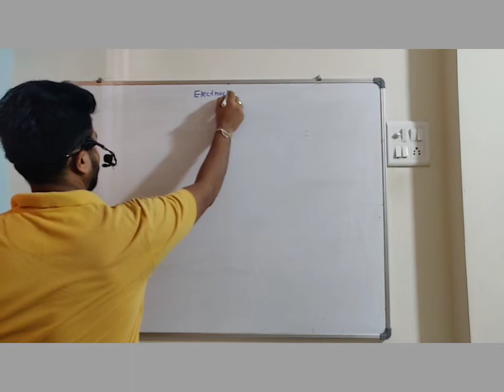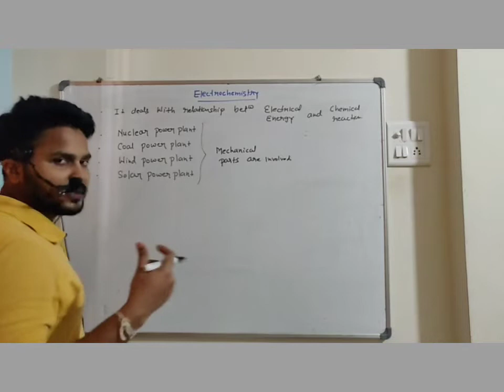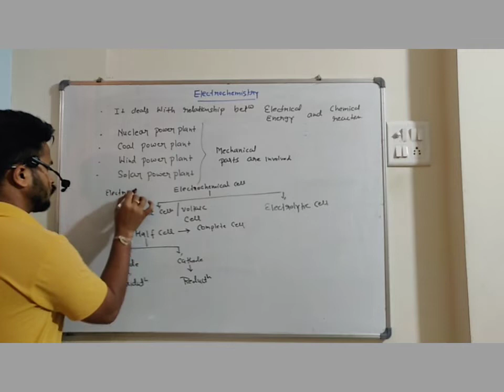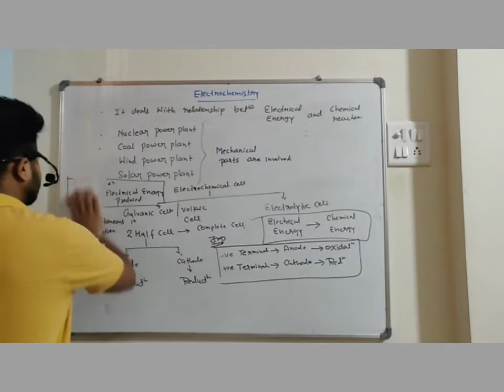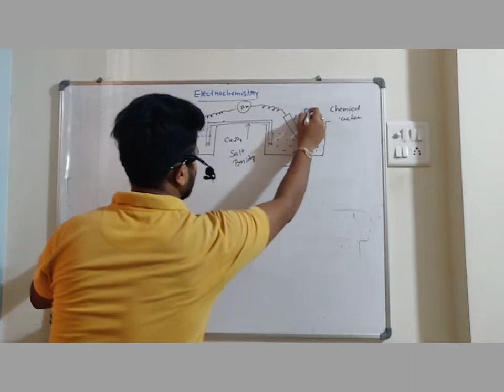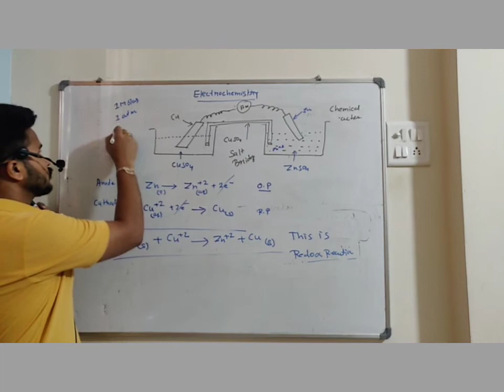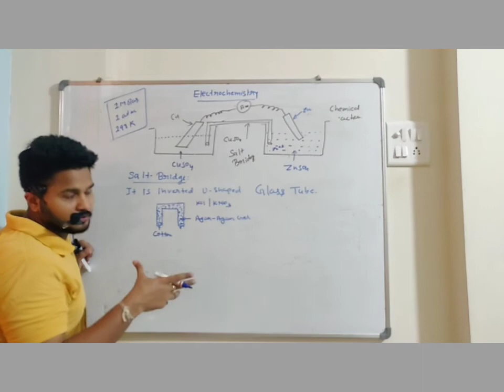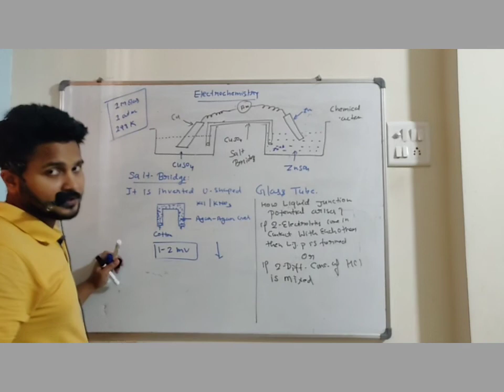Electrochemistry Lecture 1for JEE/NEET/BOARDS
This lecture contains galvanic cell,
oxidation half,reduction half types of electro chemical cells.